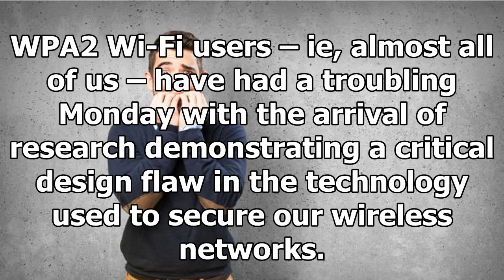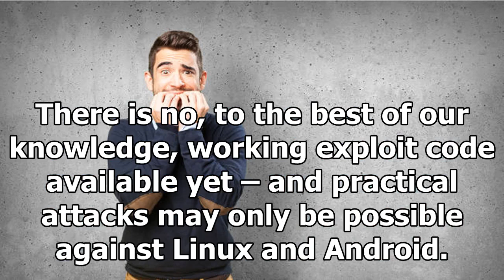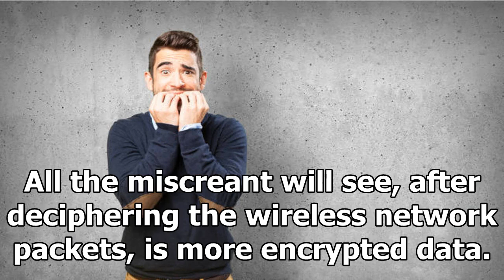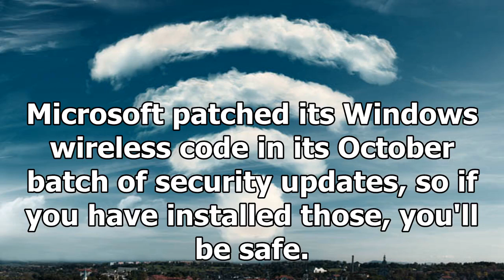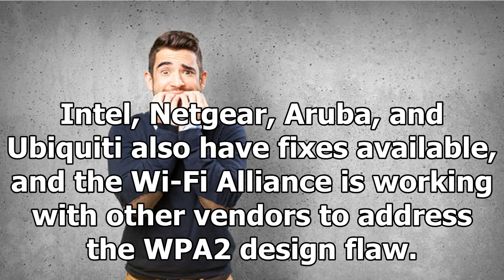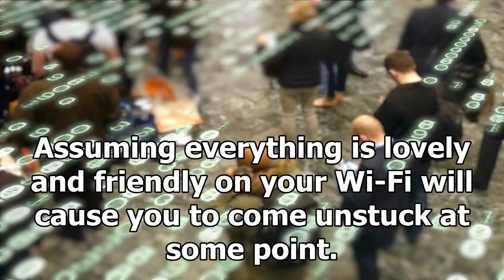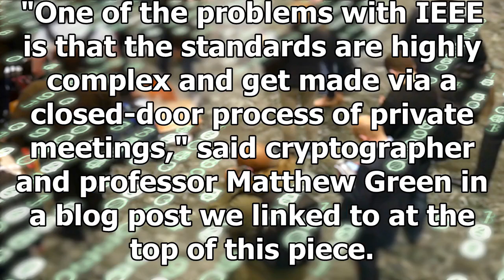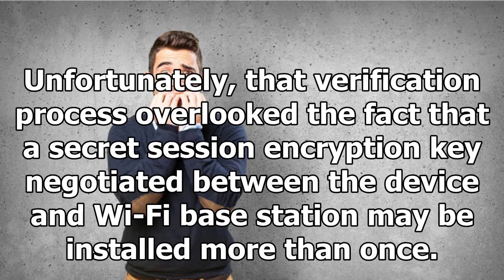Release the kracken patches: the good, the bad, and the ugly on this wpa2 wi-fi drama By News Today